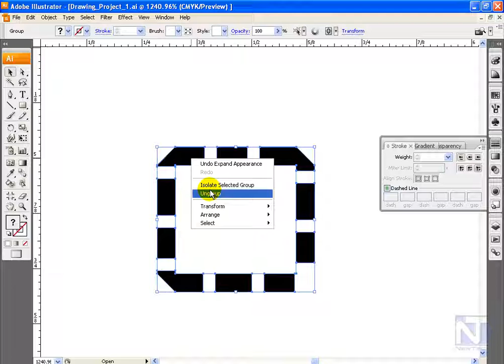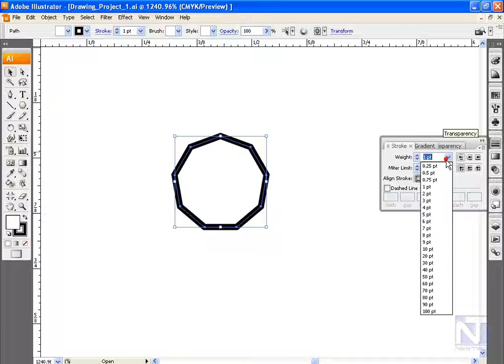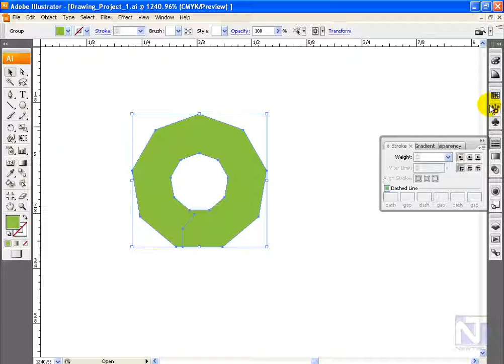Stroke in Illustrator cs and cc 10_1